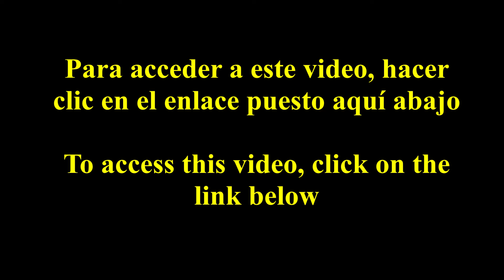1-16-22 El enlace a este sermón de Padre Ruiz se encuentra en el cuadro de descripción de abajo